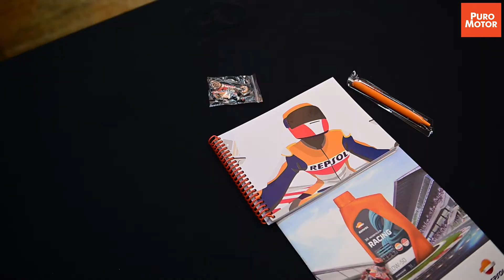Convención Moto Dealers Repsol Costa Rica